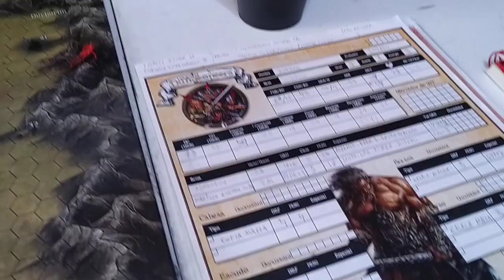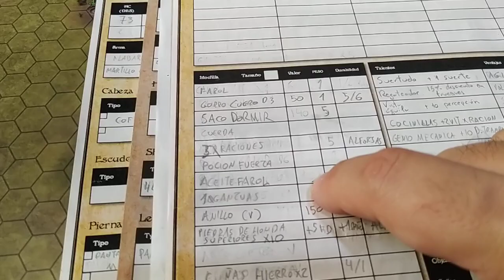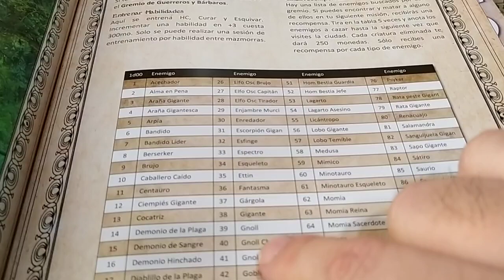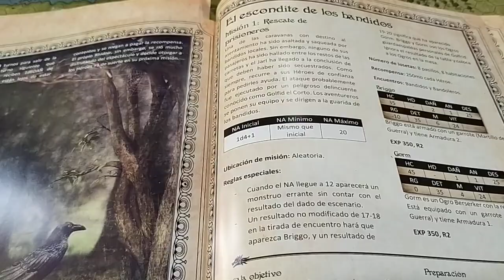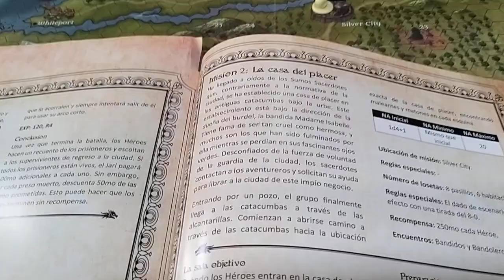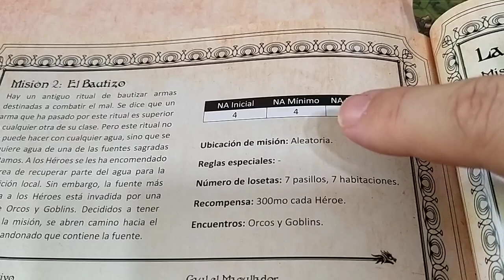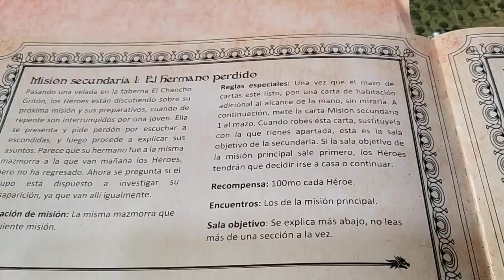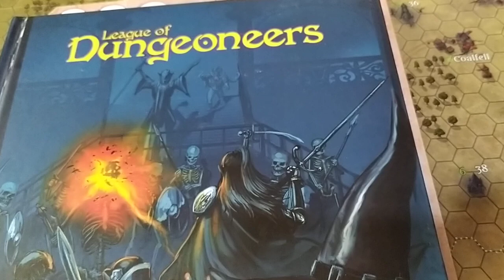League of Dungeoneers. Silver City. Fin de La reliquia Familiar. Avituallamiento y nuevas misiones.